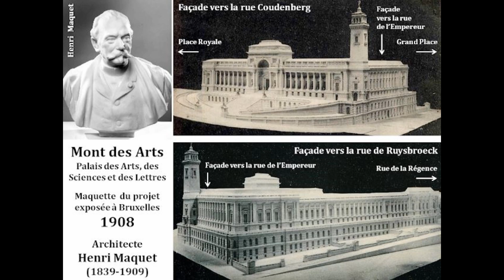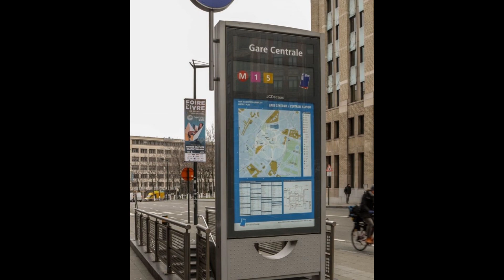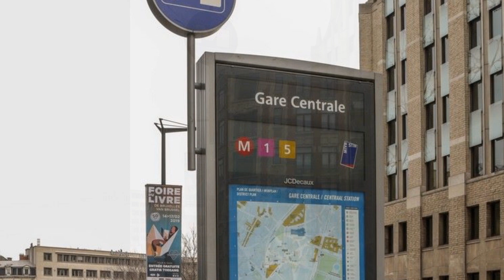Ville de Bruxelles, avril (sixième partie)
Le Mont des Arts (en néerlandais : Kunstberg) est un complexe urbanistique comprenant la Bibliothèque royale de Belgique, les Archives générales du Royaume, le centre de congrès Square et un jardin créé par l'architecte paysagiste René Pechère, situé à Bruxelles, entre le quartier royal et le quartier du centre en contrebas. La configuration actuelle date de son réaménagement entre 1954 et 1965.